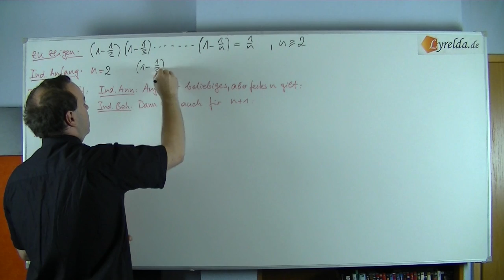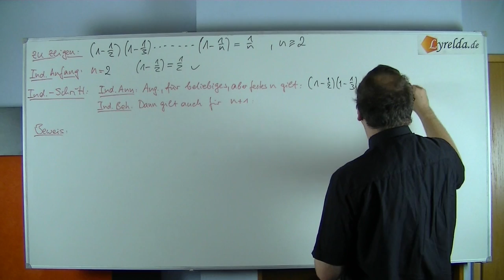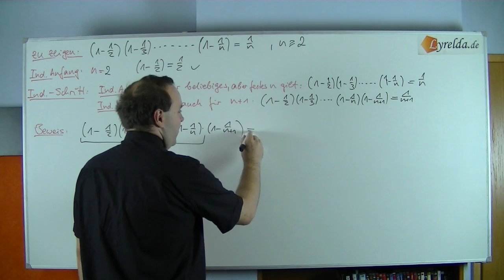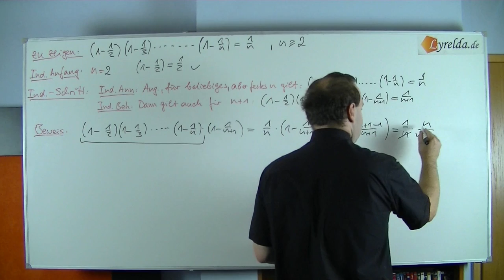vollständige Induktion Produkt Lösung1 - Lyrelda.de